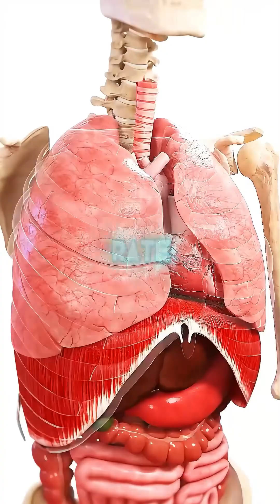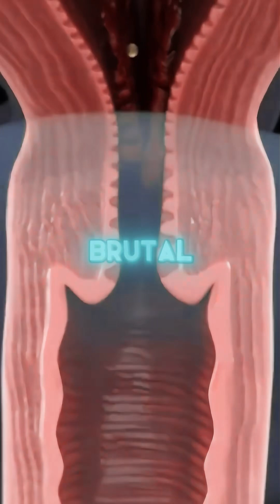What Happens to Your Body During Menstruation? Menstruation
What happens to your body during menstruation? Brace yourself—your uterus contracts like a clenched fist, blood vessels burst, and prostaglandins flood your system, making cramps unbearable. Your hormones crash, dragging your mood through irritability, sadness, and exhaustion. Bloating, nausea, headaches, and digestive chaos take over, while blood loss leaves you feeling weak and dizzy. Your heart rate spikes, cravings hit hard, and your body fights through this brutal cycle every single month. The reality of menstruation is painful, exhausting, and relentless—but you endure. 💪

🔴 Watch till the end to understand the full impact of menstruation on the body!